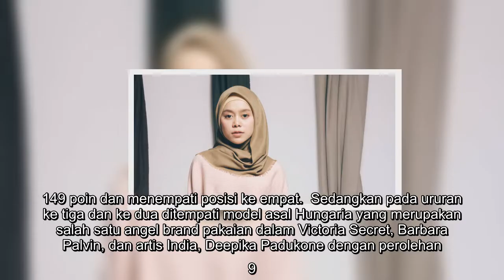Jadi Wanita Tercantik ke-5 di Dunia, Lesty Kejora Bikin Heboh Warganet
Banyak warganet yang tidak percaya Lesty jadi wanita tercantik dunia versi Top Beauty World.   Dream - Lesty Kejora mendapatkan pengharagaan sebagai wanita ke lima tercantik dunia oleh The 100 Most Beautiful Women of 2020 versi Top Beauty World.  Setelah melakukan voting dan penilaian, perusahaan kosmetik dan bedah plastik terkemuka Amerika Serikat itu mengeluarkan deretan nama populer dunia. Melaui akun Twitternya terpampang foto Lesty Kejora mengenakan hijab berwarna putih.  " The 100 Most Beautiful Women Of 2020 5- Lesti Kejora ( Indonesia )  Congratulations The closest to win,"  tulis akun @Dtopbeautyworld.  © Lesty Kejora  Gadis 21 tahun ini meraih 9.148 poin, hanya terpaut 1 poin dari Yoona SNSD, yang mendapat 9.149 poin dan menempati posisi ke empat.  Sedangkan pada ururan ke tiga dan ke dua ditempati model asal Hungaria yang merupakan salah satu angel brand pakaian dalam Victoria Secret, Barbara Palvin, dan artis India, Deepika Padukone dengan perolehan 9.160 dan 9.163 poin.   ...